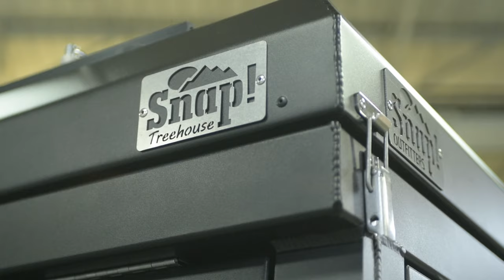Wedge Camper Install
Snap Outfitters Treehouse install 2023 for a Toyota Tacoma that is going to its new home in Denver, Colorado!